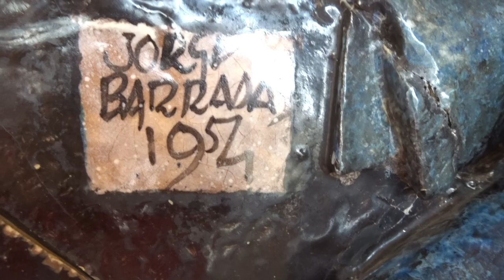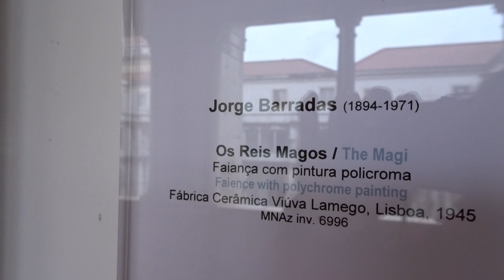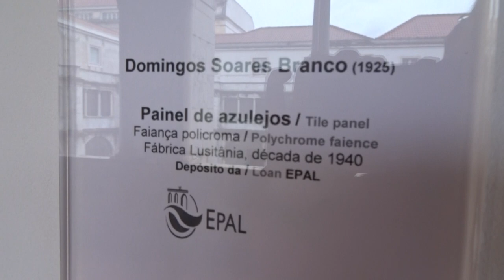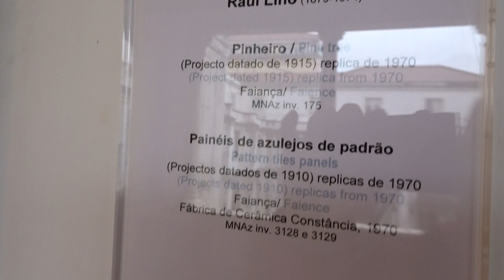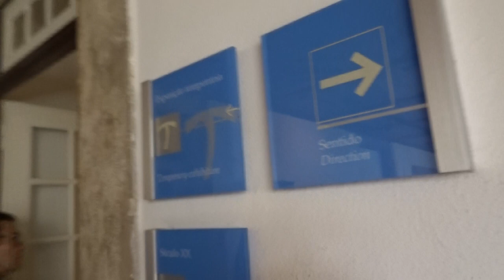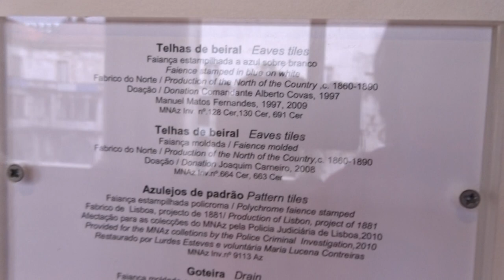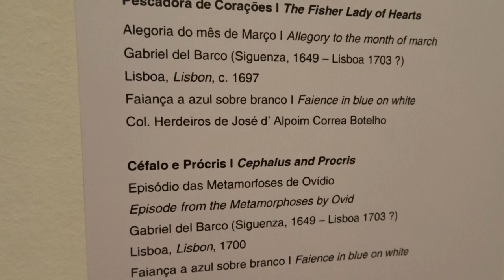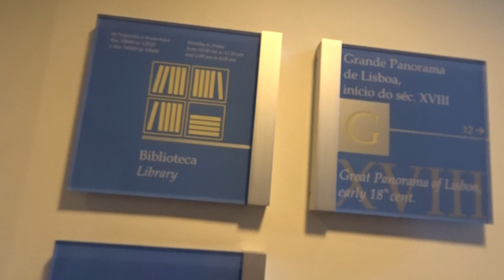Museu do Azulejo Lisboa Portugal 2018 #21